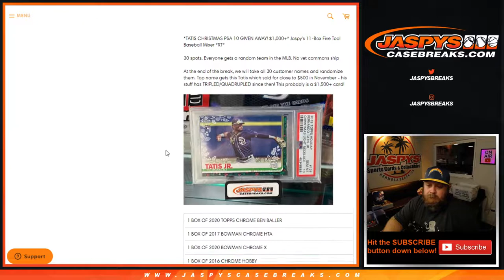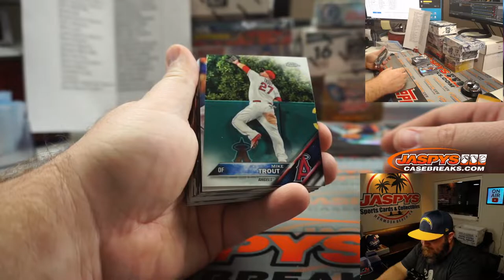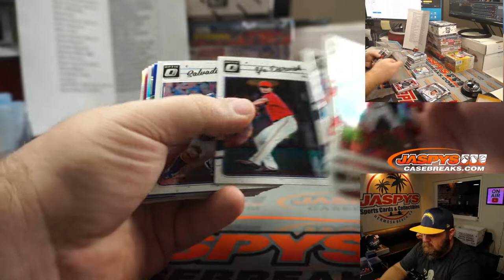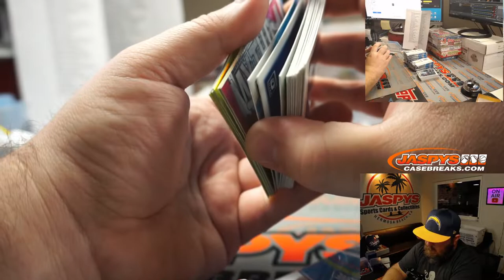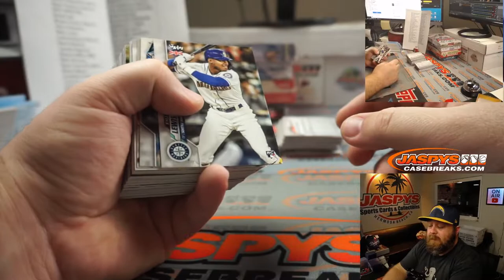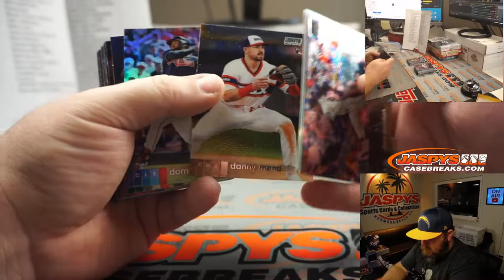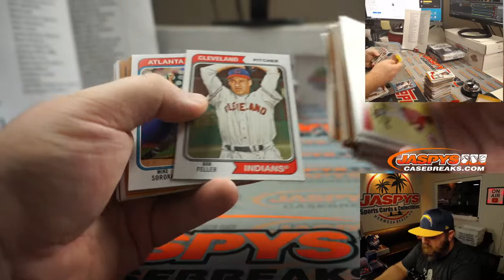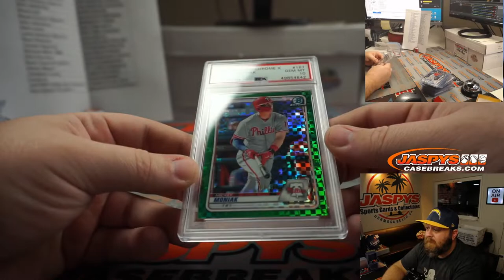W 2/3 - JASPY'S 11-BOX FIVE TOOL BASEBALL MIXER *RT*